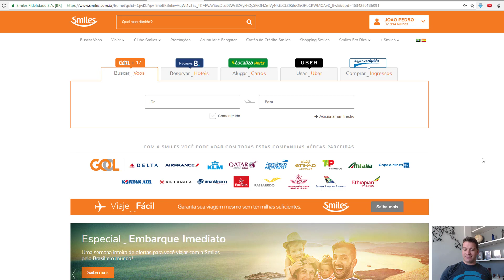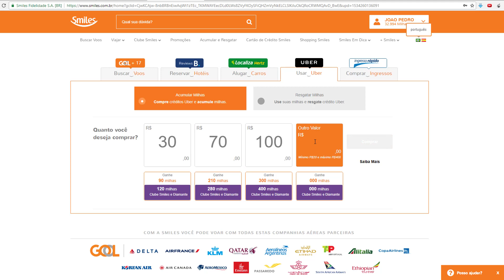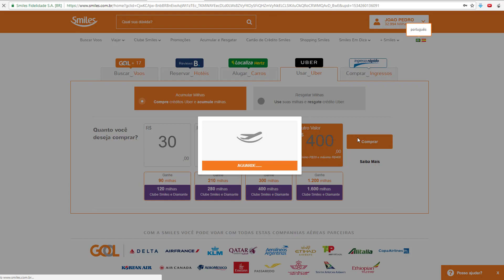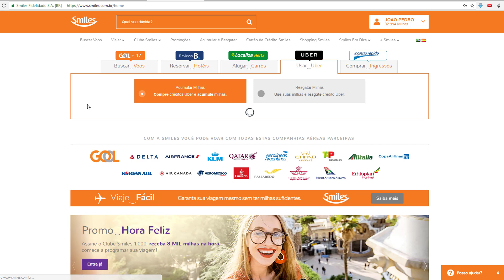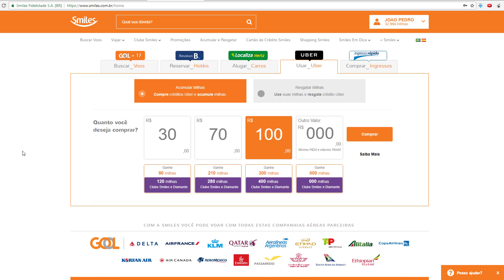COMO ACUMULAR MILHAS AÉREAS DE GRAÇA COM O UBER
Você sabia que pode acumular milhas aéreas pra voar de graça usando o Uber?

Recentemente o Smiles e a Uber iniciaram uma parceria ótima para os fãs das milhas aéreas.Vou te mostrar o o passo-a-passo de tudo o que você precisa fazer pra começar a acumular as suas milhas aéreas utilizando o Uber, e começar a voar de graça pelo mundo!

Aprenda a Viajar Praticamente de Graça Para Qualquer Lugar do Brasil e do Mundo, acesse